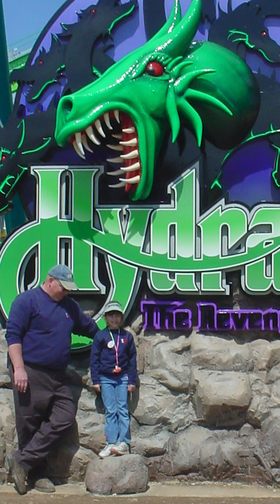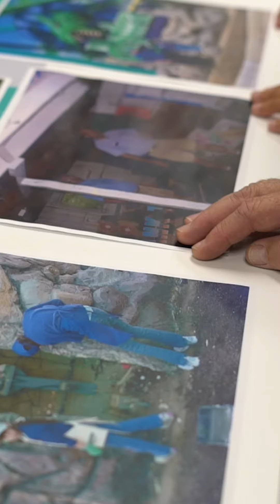🛠️ MAINTENANCE APPRECIATION WEEK: Rich L | Graphic Services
💙 To thank our incredible team we're sharing some of their stories this week
👷 Rich is in Graphic Services, and has been part of our team for almost 4 decades!
🎥 He sat down with us and daughter Morgan to talk about his career 🥰